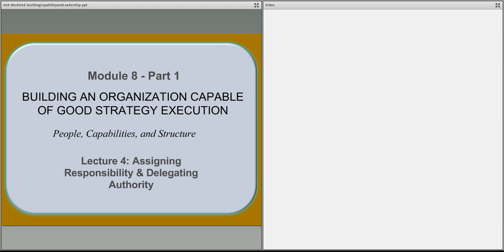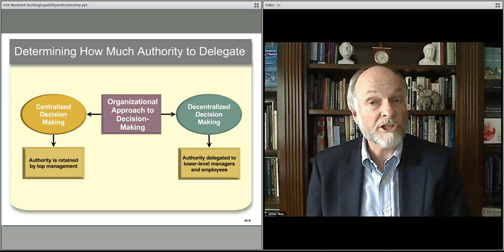468 module 8 part 1 lect 4-Delegation